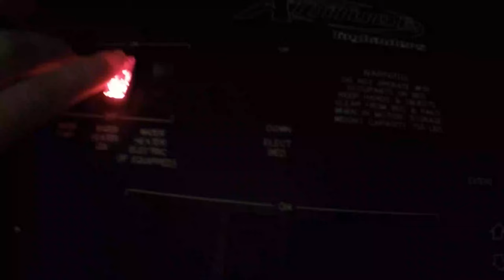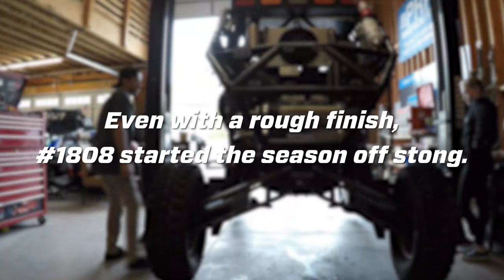UTV Winter Nationals 2019 - Parker 250 - Team PRP #1808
The 2019 Race Season begins for #1808 at the UTV Winter Nationals - Parker 250!

Maddie and Matt start the season off with a strong finish despite a bit of a rocky last lap. After starting 26th off the line, #1808 was able to fight their way all the way up to 3rd place, but when the transmission separated from the engine, they dropped down for an official 5th place finish. With Parker 250 finished, the team preps for King of the Hammers 2019!